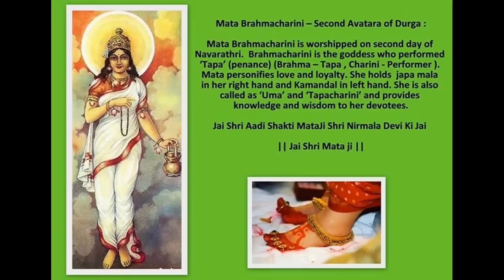3 Великие Мантры (Дни Наваратри)